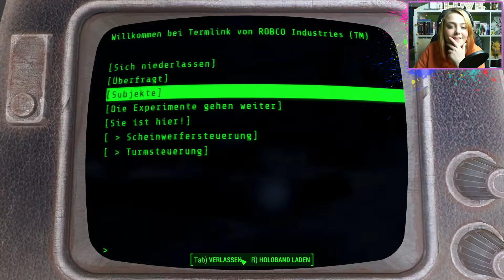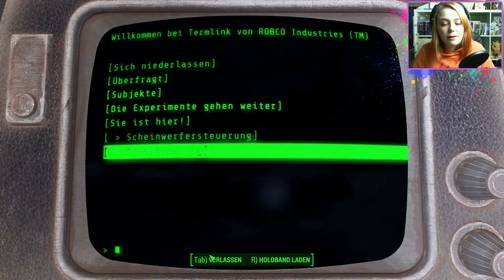FALLOUT 4 #12 [Facecam] ☢ Facepalm-Move ☢ Let's Play Fallout 4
☢ Let's Play Fallout 4 [Deutsch/German] [HD+60]

✌ Beschreibung:
Krieg...Krieg bleibt immer gleich. Wir schreiben das Jahr 2077, das Jahr nach dem nichts mehr so sein sollte wie es war.
Ein atomarer Schlag verwandelt unsere wundervolle Erde in ein unbarmherziges Ödland und wir müssen lernen in diesem zu überleben.

☮ Game on...